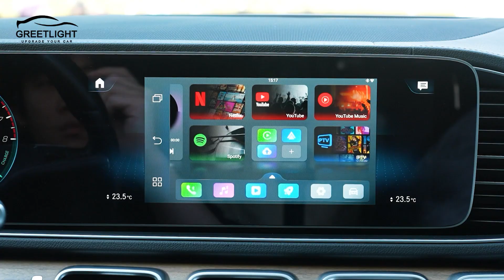Car Wireless CarPlay & Android Auto All-in-One Box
[ Wireless CarPlay and Android Auto] This GREETLIGHT integrated adapter can help iPhone users turn wired car audio into wireless CarPlay. By the way, if your family has Android phones, they can also get wireless Android Auto. This makes the device a 3-in-1 device, saving you money. Note that it requires iPhone 6 or later (iOS10+) and Android 11 or later, and make sure your car has CarPlay enabled.
[ Pre-installed YouTube & Netflix & Spotify & IPTV] Our CarPlay integrated adapter has built-in Android system and pre-installed YouTube & Netflix & Spotify & IPTV streaming apps, so after connecting to your car's Wi-Fi or mobile hotspot, you can Log in quickly and watch your favorite videos. It also supports split screen. Its advanced features include wireless rearview mirror link, voice control (Siri, Google) and more. NOTE: It does not support downloading the app, the car must have a touch screen.
[ Fastest & Most Advanced] GREETLIGHT CarPlay Integrated Adapter is the most powerful CarPlay adapter of 2024, equipped with 2GB DDR3 RAM + 16GB eMMC ROM, making it efficient (no lag when playing music or using your phone), responsive, and maintain The connection is continuous and reliable. It's beautifully designed and will fit almost any car. It comes with free 2 USB cables (A to C and C to C) and fits almost 99% of cars.
[ Plug and play, automatic connection, supports TF card] GREETLIGHT CarPlay Wireless Adapter pairs your car and mobile phone in just a few seconds. All apps and all original car control options for wired car audio are still available; its functionality is easier to access via "Hi Siri" or "Hey Google." Supports 128G TF card, allowing you to play high-definition videos easily.
[ Stable Connection ] GREETLIGHT All-in-one Box ensures dual Bluetooth 5.2, 2.4Ghz, and 5Ghz dual Wi-Fi integration for stable and uninterrupted connectivity and a worry-free driving experience. Supports four control modes: steering wheel, knob, touchpad, touchscreen and voice assistant (Siri and Googel Assistant).While you are driving, you can always control the device to receive calls, listen to music, or call to send voice text messages and more.
[ Compatible with most car models ] GREETLIGHT All-in-one Box only for cars have factory wired CarPlay ( Model year: 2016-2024). Suitable for iPhone IOS 10 / Android 11 and above. Works with Ford, Chevrolet,Dodge,Toyota,Honda,Jeep, Audi, Mercedes-Benz, Porsche, Volvo, Volkswagen, Lexus, Hyundai,Peugeot, Mazda, Land Rover and more.
[ 100% After-Sales Service] GREETLIGHT 2024 latest official wireless CarPlay integrated adapter GREETLIGHT All-in-one Box provides one-year global warranty and lifetime product technical service support. It also supports online upgrades and problem reporting. We provide online technical support! We are always here for you!
[ Compatibility Instructions] If you encounter problems such as disconnection and call delay when using the adapter, please contact our customer service team first to upgrade the adapter to the latest version. This method can solve most compatibility issues. Our customer service team provides 24-hour after-sales service and will help you solve your problems.